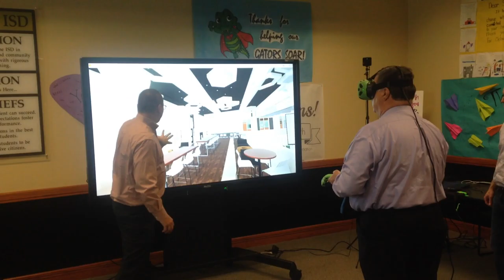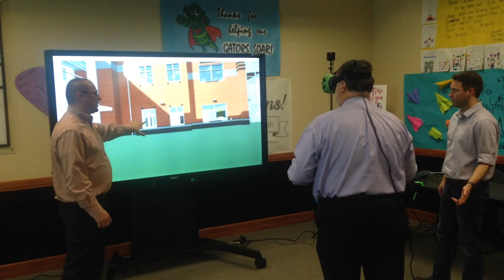CISD board experiences virtual reality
The Cleburne ISD board of trustees participated in a virtual reality experience of artist renderings of the new Cleburne High School during a special called work session on Monday night.
Corgan Architects Vice President and Project Manager Doug Koehne directs CISD Board Vice President John Finnell where to go in different areas of the school.